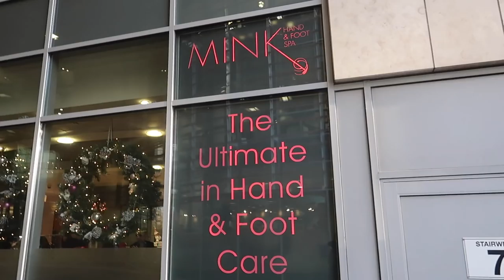WARDROBE CLEAROUT, ACRYLIC NAILS & GIRLS NIGHT IN | VLOGMAS DAY 18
Heyyy,

I'm back again after missing a day yesterday :) I had a much needed, very boring day yesterday so I didn't want to subject you to watching haha! Today's video is up a little bit earlier to make up for it.

I'm giving 5 tips for clearing out your wardrobe, showing the process of getting my nails done in Mink HQ, and bringing you along to my girls night in.

Thanks

Louise x